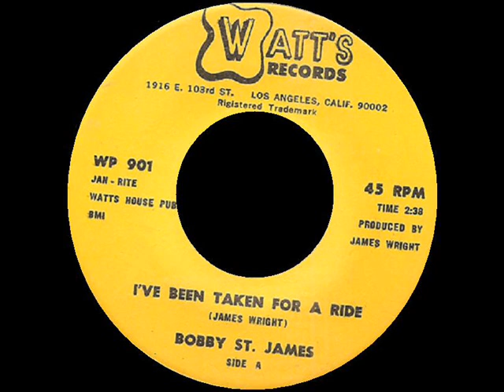Bobby St James - I've Been Taken For A Ride - WATTS 901